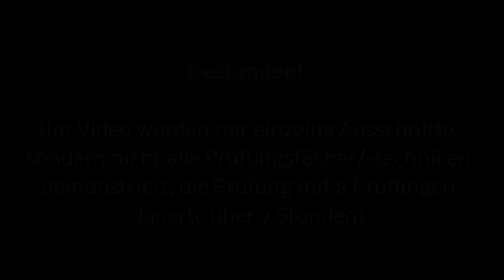Ju Jutsu - Schwarzgurtprüfung (2. Dan)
Ju Jutsu - Schwarzgurtprüfung zum 2. Dan in Germering, am 10. Dezember 2022. Prüfling: Maksym Chirkov
Ausschnitte, Highlights von Ju Jutsu Technicken aus der Prüfungsprogramm.